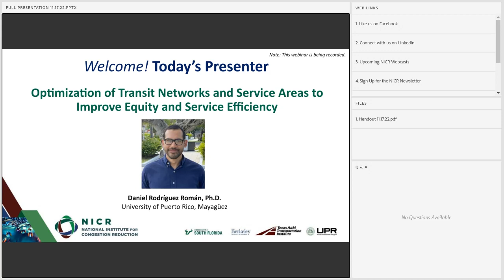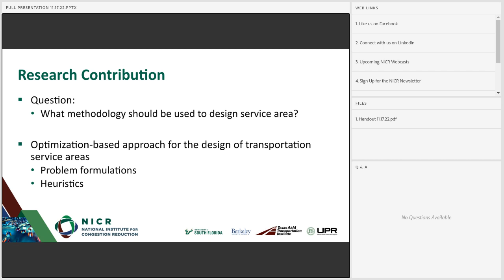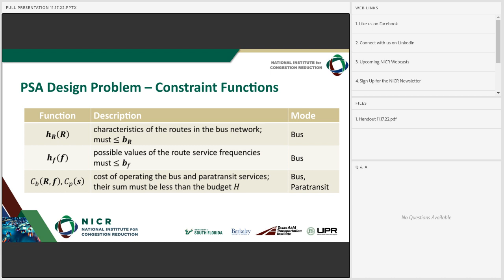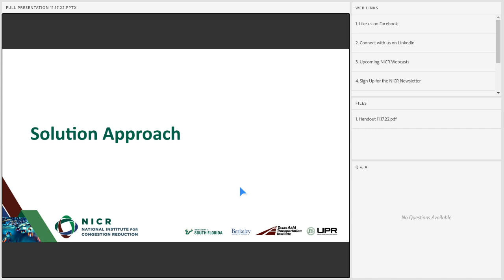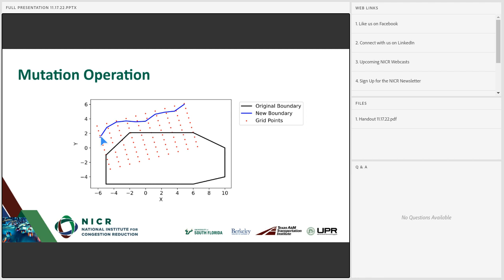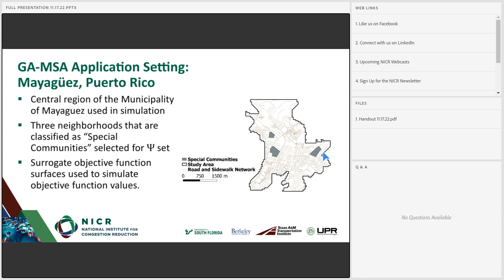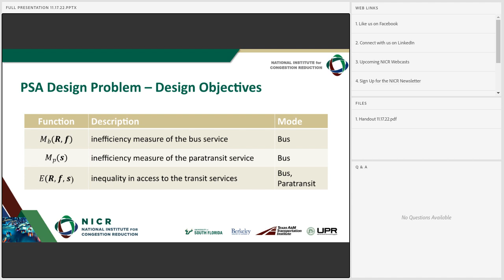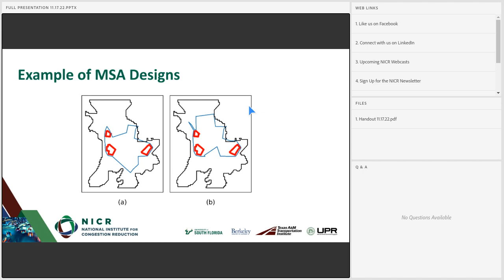NICR: Optimization of Transit Networks and Service Areas to Improve Equity and Service Efficiency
November 17, 2022 | 12:00 – 1:00 PM (ET)

ABOUT THE WEBINAR:
As new transportation alternatives emerge and existing services are redesigned, communities and decision makers are often required to identify transportation service areas within which the services can operate. The selection of service areas can have significant implications on the level of accessibility, economic sustainability, and congestion reduction potential of a transportation service. In this presentation, spatial optimization methods are proposed to explicitly incorporate the service area selection problem in the design of transit services.  A service area design problem is proposed that simultaneously accounts for the goals of system operators and users, with particular emphasis on the objectives of reducing congestion and enhancing equity in access to transportation services. The models consider spatial coverage constraints that are part of real-world regulations designed to ensure equitable access to transportation services. In addition, heuristics to solve the proposed design problems will be discussed. The results from an illustrative application of the proposed methodology will be presented. In the application, the methodology was used to design a bus fixed-route network, and its accompanying paratransit service area, in the San Juan Metropolitan Area.